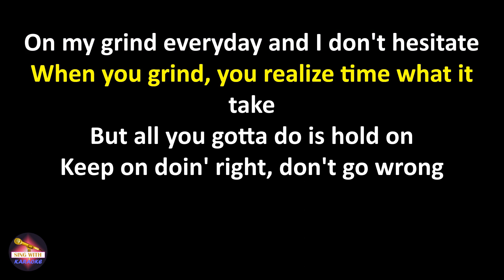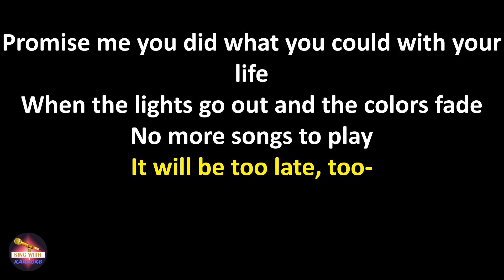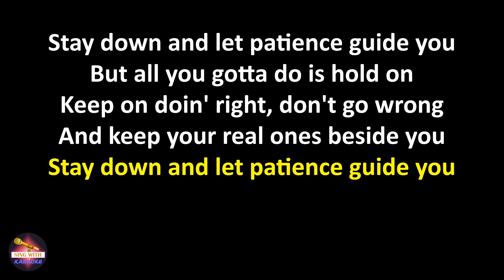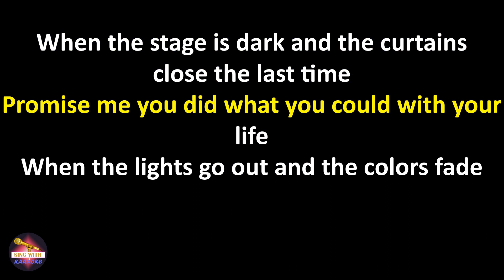Too Late (feat. Wiz Khalifa & Lukas Graham) (Lyrics version)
Lyrics Too Late (feat. Wiz Khalifa & Lukas Graham),
Too Late (feat. Wiz Khalifa & Lukas Graham) lyrics,
Karaoke Too Late (feat. Wiz Khalifa & Lukas Graham),
Too Late (feat. Wiz Khalifa & Lukas Graham) karaoke,
Cash Cash feat. Wiz Khalifa & Lukas Graham Too Late (feat. Wiz Khalifa & Lukas Graham),
Too Late (feat. Wiz Khalifa & Lukas Graham) Cash Cash feat. Wiz Khalifa & Lukas Graham,
Cash Cash feat. Wiz Khalifa & Lukas Graham Too Late (feat. Wiz Khalifa & Lukas Graham) lyrics,
Too Late (feat. Wiz Khalifa & Lukas Graham) Cash Cash feat. Wiz Khalifa & Lukas Graham lyrics

Lyrics:
When the stage is dark and the curtains close the last time
Promise me you did what you could with your life
When the lights go out and the colors fade
No more songs to play
It will be too late

Okay, too late, too late, won't wait, won't wait
Got people to see, got money to make
On my grind everyday and I don't hesitate
When you grind, you realize time what it take

But all you gotta do is hold on
Keep on doin' right, don't go wrong
And keep your real ones beside you
Stay down and let patience guide you
Uh, yeah my timepi?ce froze (yeah, my tim?piece froze)
See the lines for these shows (see the lines for these shows)
That come from hard work (hard work)
Stand on my job and puttin' God first

It will be too late, too-

It will be too-

I seen it all, leave a scene, the impossible
But when you real ain't nobody stoppin' you (stoppin' you)
We done made it through the obstacles
Now we see it and we coppin' those

Stay down and let patience guide you (okay)
But all you gotta do is hold on (yeah)
Keep on doin' right, don't go wrong (yup)

When the stage is dark and the curtains close the last time (uh, yeah)
Promise me you did what you could with your life (yup, it's Young Khalifa, man)
When the lights go out and the colors fade (all you gotta do is see it, believe it)
No more songs to play (then you can be it)
It will be too late, too- (let's go, yup)

It will be too late (yup)

(That's what I'm talkin' 'bout) It will be too late

Promise me you did what you could with your life (yup)
When the lights go out and the colors fade (uh)